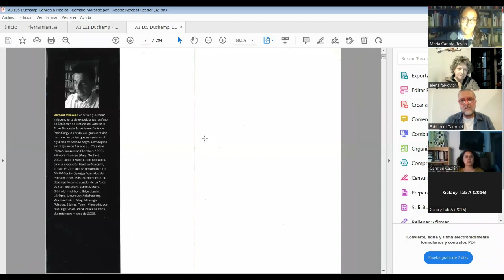#1 ENCUENTRO Host_the_net / atmósfera Duchamp / residencia virtual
Primer encuentro de residencia Host the Net / atmósfera Duchamp / HOST PLAZA ocurrido de manera publica en un Zoom abierto el día 18 de octubre de 2022 para presentar esta propuesta de Fundación La Bomba de Miel, sus modalidades de participación Sit, Host y Trans + conversar en relación a dudas, consultas y sugerencias que comenzamos a recibir.

PARTICIPANTES DE HOST_THE_NET / ATMÓSFERA DUCHAMP